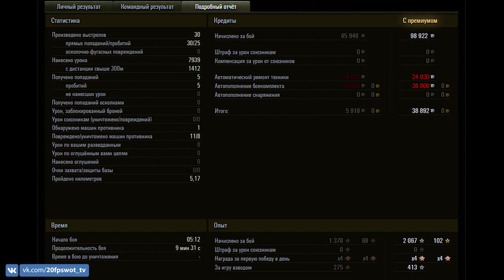Bat.-Châtillon 25 t. Медаль Фадина. WoT как играть на Bat.-Chatillon 25 t. 🔝 World of Tanks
Bat.-Châtillon 25 t - Французский средний танк СТ 10 уровня. Обладает отличной динамикой как у лёгких танков ЛТ, барабанной системой заряжания. Слабое бронирование, небольшой запас прочности и малый боекомплект осложняют игру в затяжных боях, а не самая лучшая по характеристикам пушка среди всех СТ 10 не позволяет вести точный огонь на дальние дистанции.

Средний танк | Франция | X уровня

Медаль Фадина - Присваивается игроку, который последним снарядом в боекомплекте уничтожил последнюю вражескую машину.

При игре на Bat.-Châtillon 25 t не стоит играть как на других средних танках — следует быть там, где нужно влить много  урона противнику. Конечно, не стоит бросать и традиционные для СТ пути, однако если, к примеру, тяжёлые танки ведут тяжёлый бой в городе, имеет смысл им помочь: при переходе с одного фланга на другой можно успеть перезарядиться, позвать на помощь, а подвижность танка позволяет ему добраться до нужного места еще до того, как союзники успеют погибнуть.

На открытой местности на Bat.-Châtillon 25 t нельзя останавливаться: многие игроки делают это, чтобы лучше реализовать урон от барабана, однако чаще всего это приводит к быстрой гибели машины . Необходимо также использовать отличную динамику танка и стрелять с ходу, но только на расстоянии не более 80-100 м от противника, иначе большая часть снарядов даже не попадет в цель.

Подвижностью танка стоит пользоваться «на полную катушку» — только тогда можно по-настоящему успешно действовать на поле боя. Однако важно при этом помнить, что бестолковые перемещения по полю боя оставляют союзников без мощной огневой поддержки, что чревато поражением.

Разведка является вторичной функцией для Bat.-Châtillon 25 t — низкий силуэт и отличный обзор, особенно усиленный просветлённой оптикой и перками на улучшение обзора позволяют успешно осуществлять как пассивный, так и активный засвет, однако не стоит этим слишком увлекаться, так как основной функцией танка всё же является нанесение урона.

Стоит также уделять внимание вражеским разведчикам — барабан позволяет их достаточно быстро уничтожать, но специально заниматься охраной артиллерии на протяжении половины боя попросту глупо.

канал на YouTube 20fps WoT-TV посвящен игре World Of Tanks, где Вы сможете увидеть гайды обзоры, тактики, стримы и просто хорошие бои.
играем в world of tanks вместе - играем в  wot - мир танков...

Спасибо, друзья, за просмотр и комментарий!!!

*ПЛЕЙЛИСТЫ :*